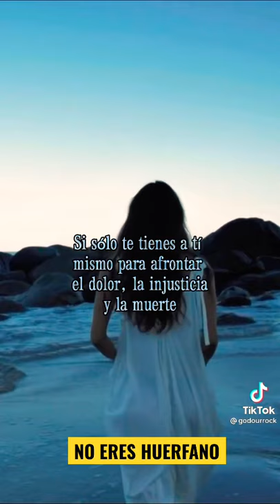No estás abandonado en la oscuridad